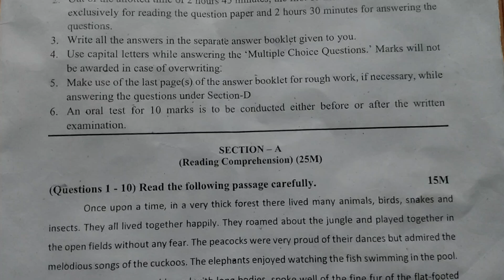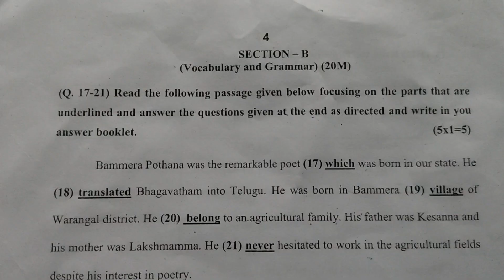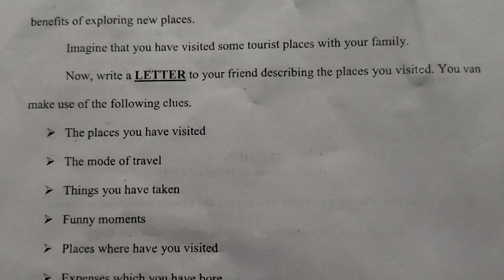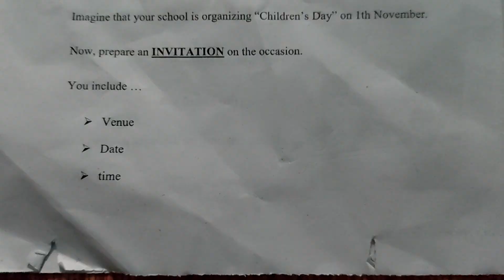VI Class SA I English District Common Examination Board 2024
VI Class SA I English